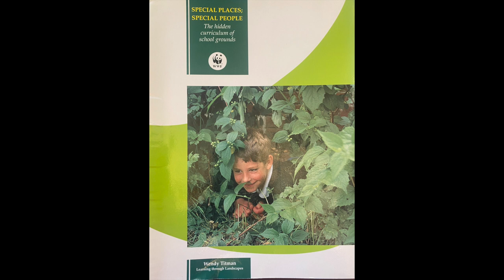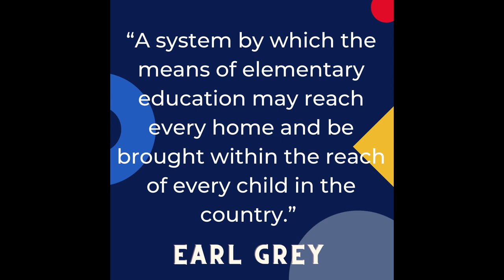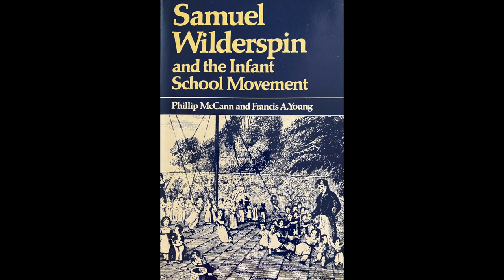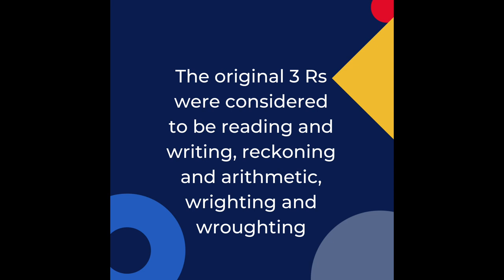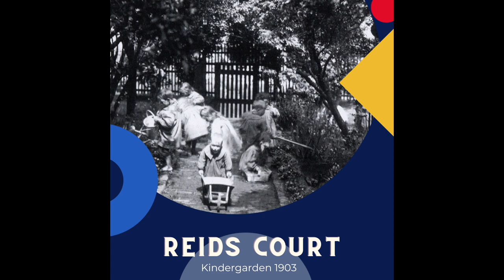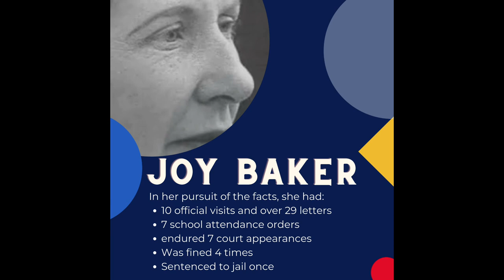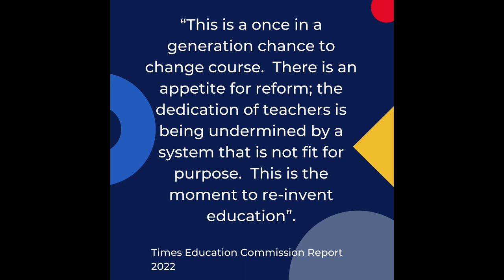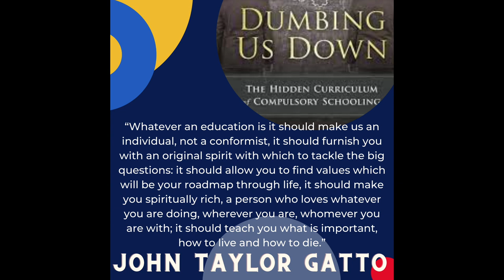Education - What Happened?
This is a very, very brief and selective overview of what has happened in education or should we say schooling in England throughout history. It is focused on what might be called 'public' or 'state' education so doesn't include much about the independent or private sector.
What it shows is the concept of education and schooling has often been used interchangeably even in legislation and perhaps this is less than helpful.